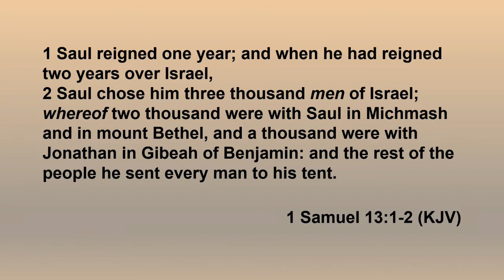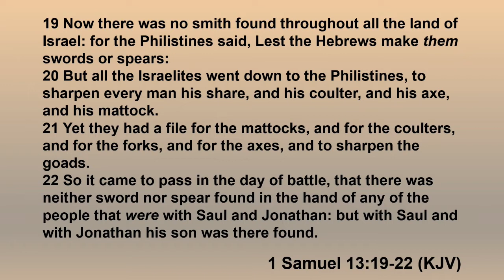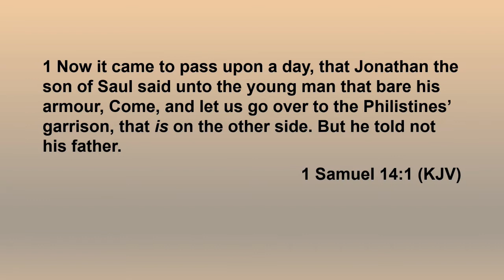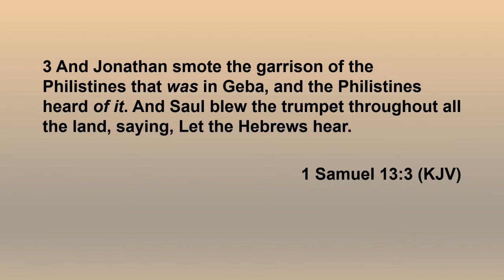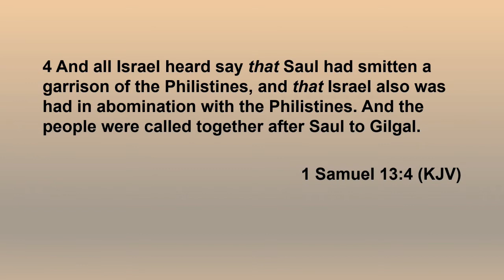Lesson 82 The New King Stumbles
Today we will observe how King Saul responds to a precipitating event that will lead to war with the Philistines.